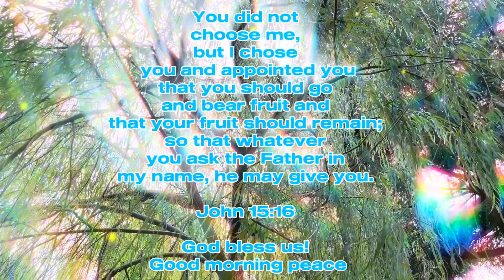Calendario 19 Ottobre 2024